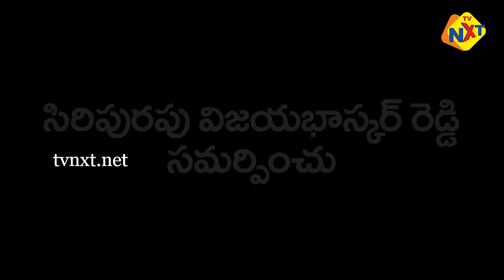Lakshmi's Veeragandham Theatrical Teaser | Kethireddy Jagadishwar Reddy | TVNXT Hotshot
Watch Lakshmi's Veeragandham Theatrical Teaser | Kethireddy Jagadishwar Reddy | TVNXT Hotshot